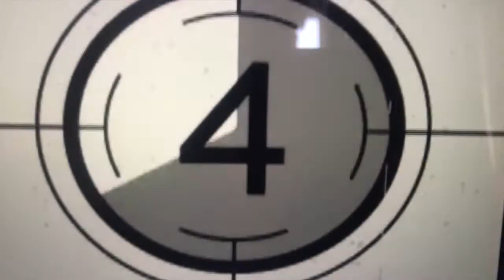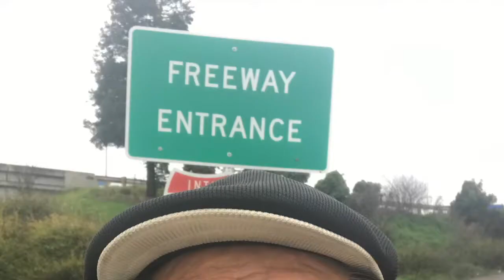Lean on me- cover by Mr.ExtremO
My rendition of"Lean on me"written by Bill Withers-cover by me.